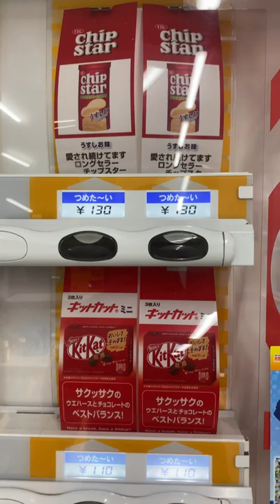KitKat Vending Machine in Japan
This is VENDING MACHINE and STREET FOOD channel.